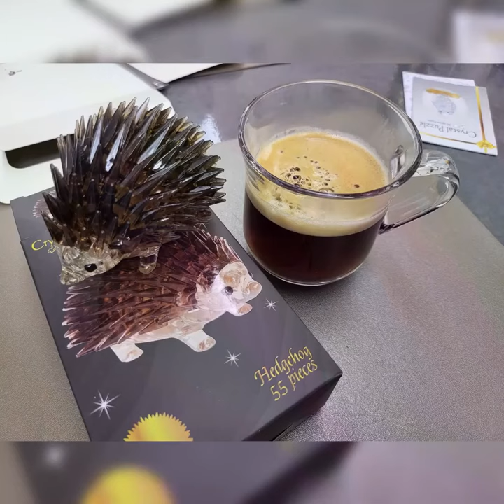Jigsaw Hedgehog 3D Crystal Puzzle. Shop now on